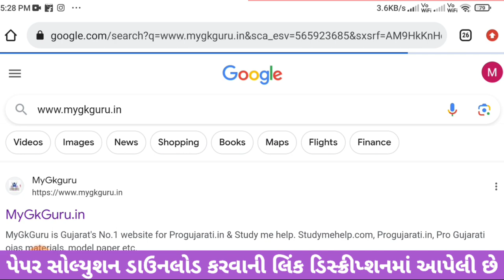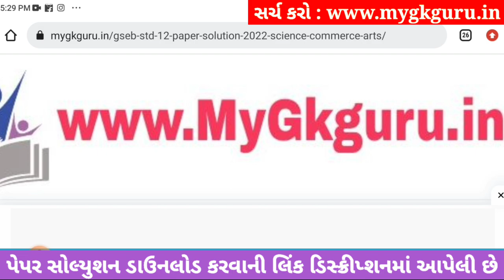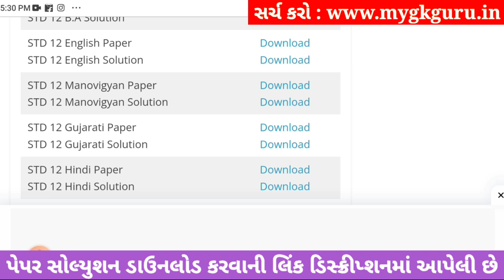std 12 english ekam kasoti 2023 september, std 12 ekam kasoti 2023 english, std 12 english ekam kaso